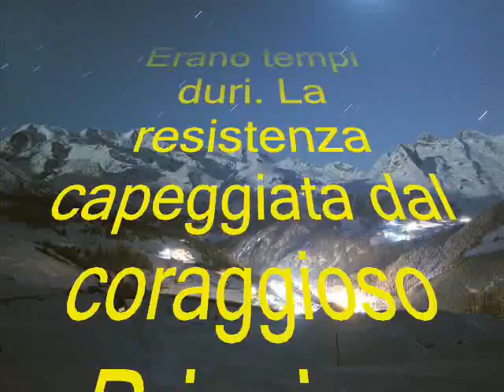la leggenda del principe delfino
star wars 20th fox entertainment prsenta asdsanmauro in: la leggenda del principe delfino